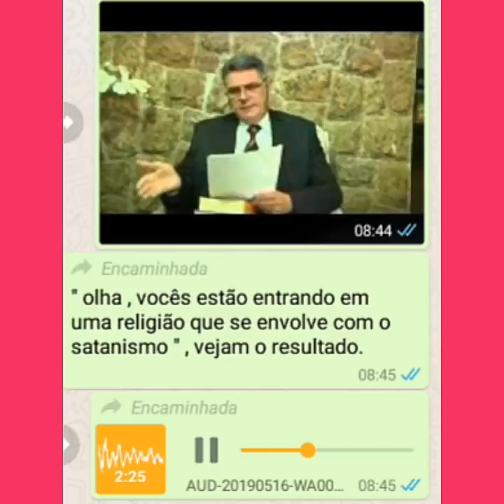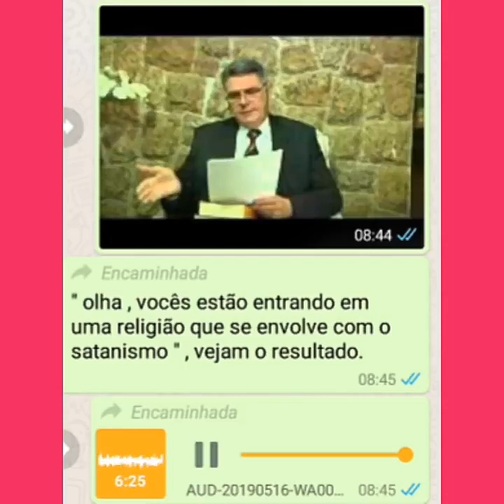Video 877 - Pastor diz que as Testemunhas de Jeová se envolvem com satanismo!